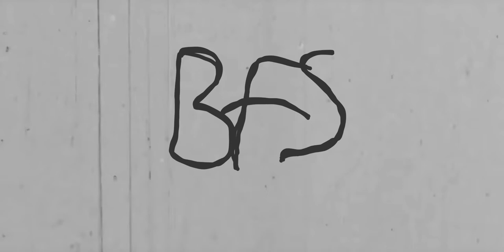Sony a6300 Skatepark Promo | Pittsburgh PA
YouTube made me ruin the song sorry.

bctld.media